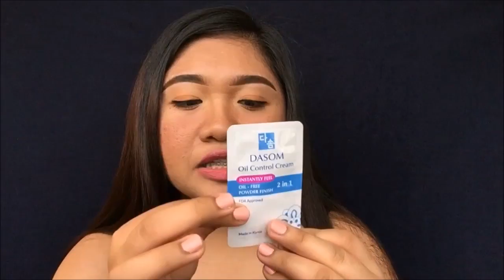NO MORE OILY FACE!! Dasom Oil Control Cream Review (Tagalog)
♥ OPEN ME ♥

Hi everyone!

In today’s video, I share with you my review of the product that has been making rounds for the last few months in the beauty community because of user’s positive feedbacks. Totoo ba ang chismis? Let’s find out! :)

for Php 348/box.

Also retailed at Mercury Drug stores for Php 29.00 /sachet (rare to find like a gem lol)